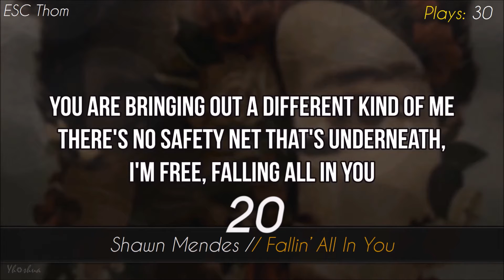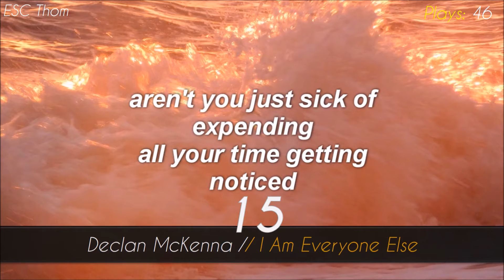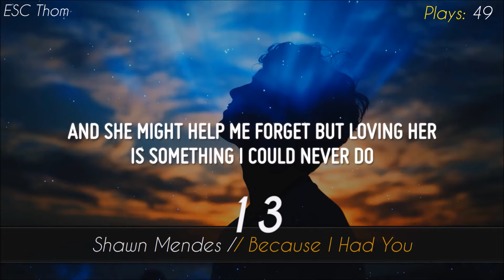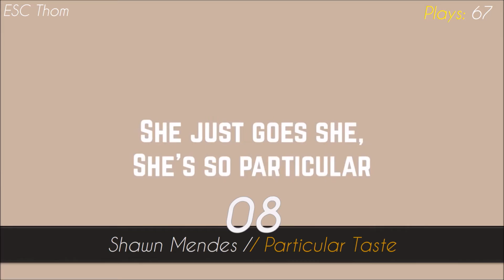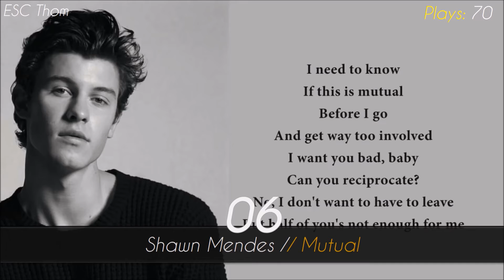MY 20 MOST PLAYED SONGS (May 2018)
Welcome to my top 20 most played songs of may. What was your favorite song of this month?